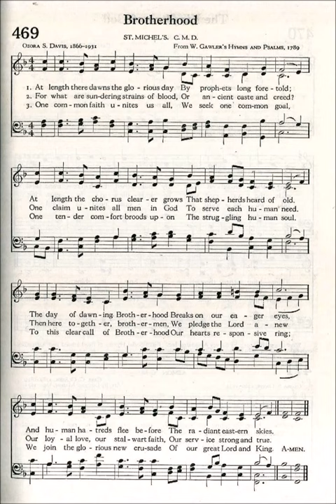At Length There Dawns the Glorious Day (St Michel's)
Text by: Ozora S Davis 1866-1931
Tune: St Michel's C M D from: W Gawler's Hymns and Psalms 1789

1. At length there dawns the glorious day
By prophets long foretold,
At length the chorus clearer grows
That shepherds heard of old.
The day of dawning Brotherhood
Breaks on our eager eyes,
And human hatreds flee before
The radiant eastern skies.

2. For what are sund’ring strains of blood,
Or ancient caste and creed?
One claim unites all men in God
To serve each human need.
Then here together, brother men,
We pledge the Lord anew
Our loyal love, our stalwart faith,
Our service strong and true.

3. One common faith unites us all,
We seek one common goal;
One tender comfort broods upon
The struggling human soul.
To this clear call of Brotherhood
Our hearts responsive ring
We join the glorious new crusade
Of our great Lord and King.